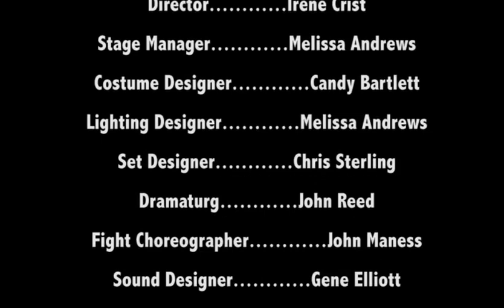Othello ~ Full Movie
Directed by Irene Crist
Presented by New Moon Theatre, May, 2018